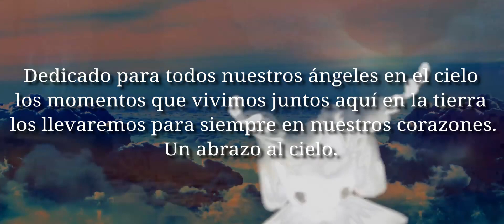TAYPI BOLIVIA -- Sica Sica de mi corazón - (Morenada Central Norte Capunuta 2023)